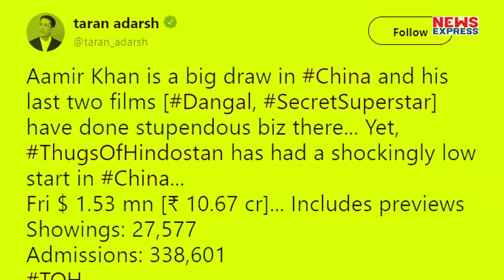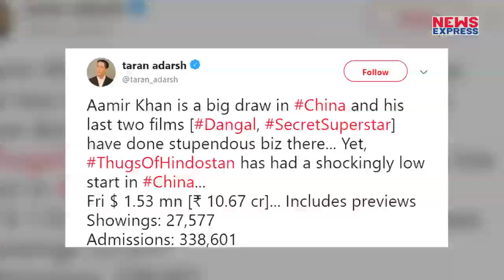Thugs Of Hindostan ने China में पहले दिन की इतनी कमाई, Fans हुए हैरान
आमिर खान की फिल्म ठग्स ऑफ हिन्दोस्तान से फैंस को बेहद ही ज्यादा उम्मीदें थी, लेकिन ये फिल्म बॉक्स ऑफिस पर औंधे मुंह जाकर गिरी...300 करोड़ के बजट में बनी ये फिल्म भारत में 150 करोड़ भी पार नहीं कर पाई थी..अब लीजिए आमिर की ये फिल्म चीन में रिलीज हो गई है और वहां भी इस फिल्म ने घटिया शुरूआत की है...